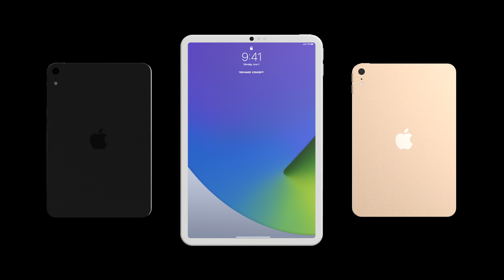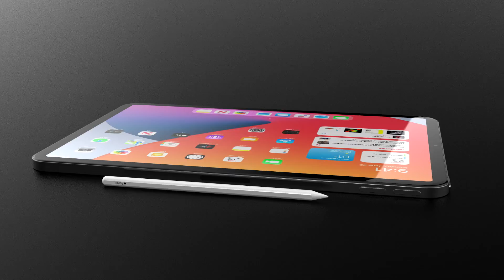iPad Mini 6 Trailer — Apple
The iPad mini 6 loses the Home button - a long shot, as we explain in the design section - we can expect Face ID as part of the deal. Apple still isn't showing any signs of introducing a fingerprint sensor under the screen of its mobile devices, and even when that does arrive it will be applied to the iPhones and/or premium iPads first.There were and remain some doubts about Face ID on iPad, because tablets aren't picked up as much as smartphones - on the larger iPad Pro in particular, you often have to lean forward over the desk to get your mug in the camera's viewfinder. But that'll be far less of an issue with the light, portable iPad mini.

We suspect that compatibility with the wonderful second-gen Apple Pencil won't arrive in this generation, for reasons already discussed: the first-gen Pencil stayed exclusive to the Pros for two and a half years, and by autumn 2020 the second-gen will have been available on Pro for only two. And the mini could be with us before then, of course.In general when predicting features for the next iPad mini it must be kept in mind that Apple will almost always want to roll these out to the Pros first, then trickle them down to the Airs and minis the following generation (or later still). So an OLED screen looks unlikely at this point. We think the Pro tablets' ProMotion screen tech may reach the iPad mini range in 2020, though.

iPad mini 6 (2020) will get an A13 processor, for a start.If a new iPad mini launches in September or October 2020 we should see it ship with the next generation iPadOS - iPadOS 14.

All content used is copyright of technizoconcept, Re-use— Re-edit of the content without proper authorization is not allowed.